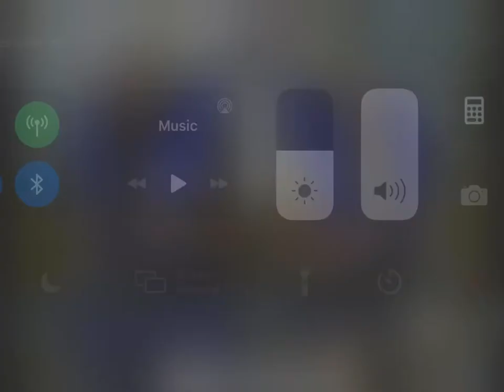August 20, 2021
Slingshot 2019